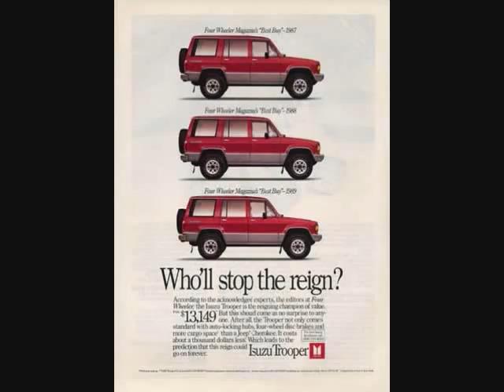Random - Fastlane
Produced by DN3. Track from Random's album "The 8th Day," in stores and on iTunes now.